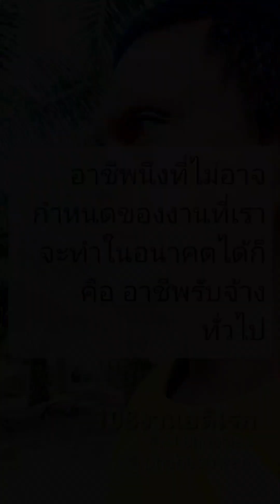Ep.9 | พูดถึงเรื่องอาชีพเก็บผลปาล์มน้ำมัน [108งานอดิเรก]